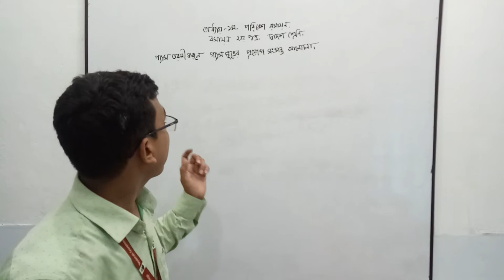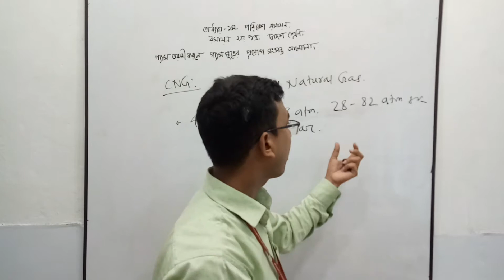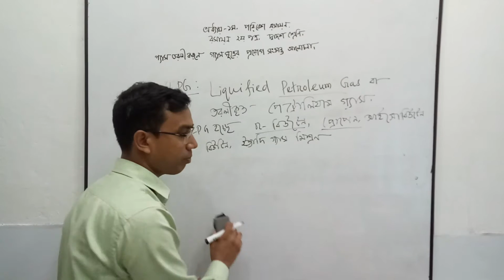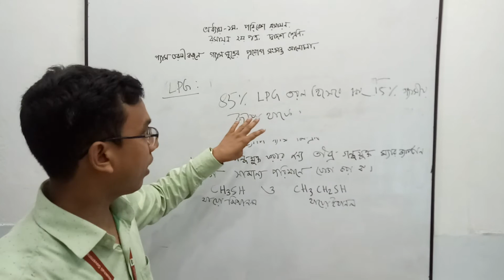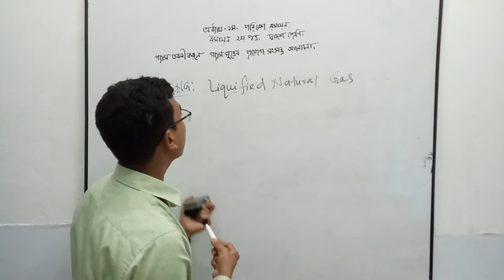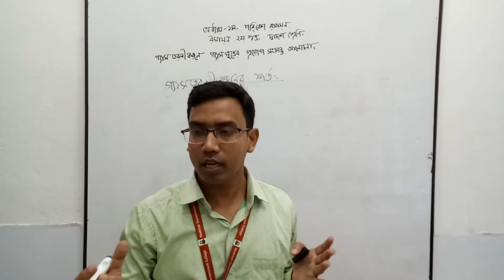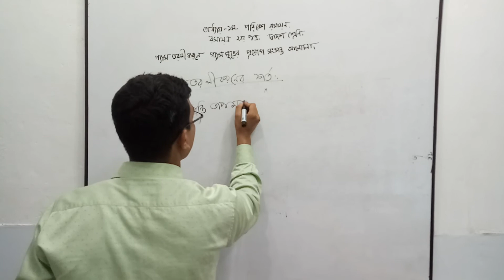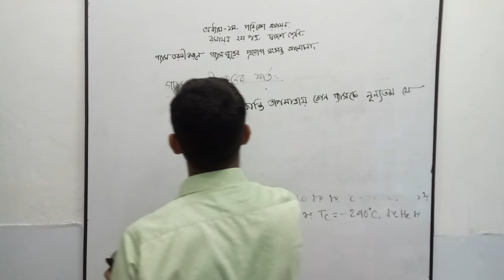গ্যাসতরলীকরণ সংক্রান্ত আলোচনা মো: ফখরুল ইসলাম প্রভাষক, রসায়ন বিভাগ।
পরিবেশ  রসায়ন,  রসায়ন ২য় পত্র, দ্বাদশ শ্রেণী।